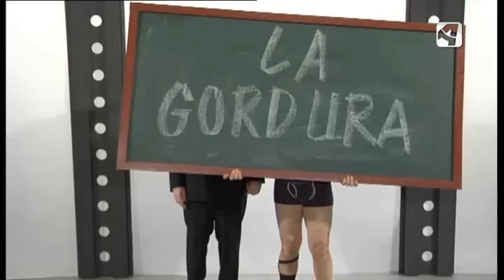OTV - T3 - P30 - Curso de Oregones (La gordura)